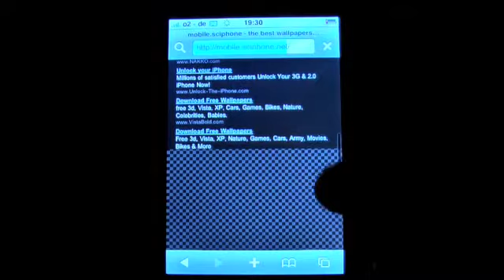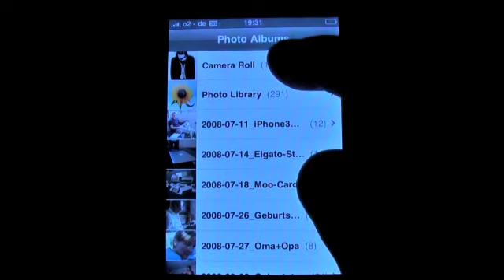iPhoneBlog Hints #2 - Wallpaper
iPhone-Wallpaper - How to change it with a picture from the net